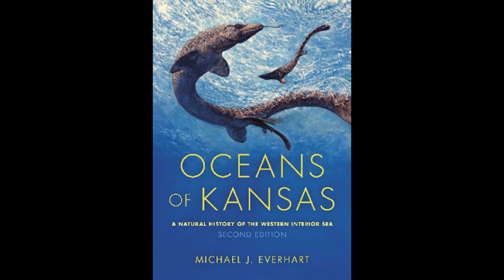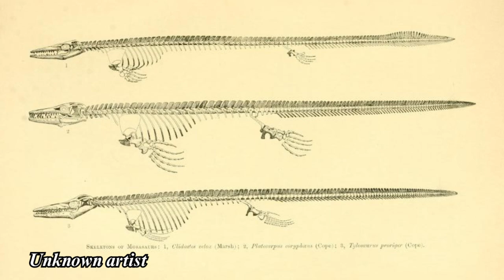A Brief Video on Mosasaur Diversity (Part of an Upcoming Project)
This is a section of an upcoming video still in progress. This section itself will most likely change as well in the future, so feel free to provide feedback.

Research material:

Oceans of Kansas, 2nd ed by Michael Everhart (2017)

Ancient Sea Reptiles by Darren Naish (2022)